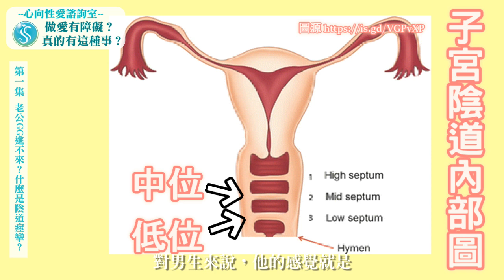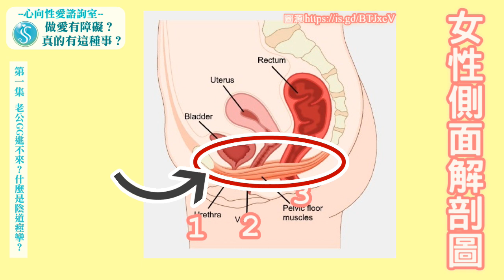老公GG進不來？陰道痙攣、性交疼痛，做愛好痛，我沒辦法做愛。女生也有性功能障礙！｜做愛有障礙｜曾寶瑩 性心理博士 性治療專家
老公GG進不去，你知道女生也可能有性功能障礙嗎？
做愛會痛，我們稱為性交疼痛或性交恐懼
或是男生完全插不進來，老公GG進不來，我們稱為陰道痙攣的狀況
遇到這種情形，會讓你做愛好痛，或是沒辦法做愛...

這到底為什麼？
你需要知道的性知識：
發生陰道痙攣的原因大揭密！
02:13  第一次遇到陰道痙攣的個案
06:17  希望"石女"這個詞消失
08:12  GG進不去的三種狀況
12:55  什麼是陰道痙攣

**如果您有男女性障礙、性困擾，想找我幫忙**

**想看更多「做愛會痛進不去」的影片**
▶老公陰莖進不來？陰道痙攣做愛好痛！
▶陰道痙攣有分等級？試過各種方法陰莖還是進不去，別再試NG方法：
▶陰莖進不去？是身體也是心理的問題。讓專業的來，五週成功做愛囉：
▶做愛進不去，請不要修剪小陰唇！